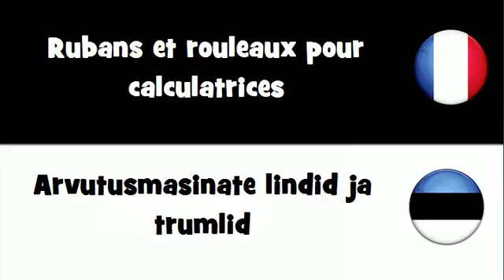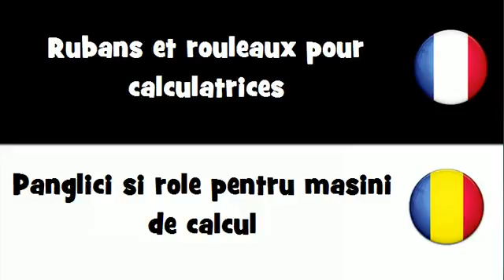Traduction en 20 langues # Rubans et rouleaux pour calculatrices